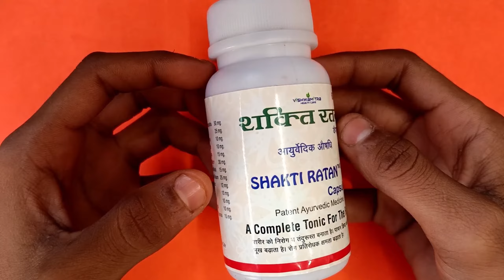Shakti Ratan Capsule के फायदे,नुकसान -Shakti ratan Capsule khane ka sahi tarika,Uses,Review in hindi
shakti ratan capsule se kya hota hai, shakti ratan capsule ke fayde,
how does shakti ratan capsule work?
shakti ratan capsule se kya hota hai,
shakti ratan capsule,
shakti ratan capsule ke bare mein bataiye,
 shakti ratan capsule khane se kya hota hai, shakti ratan capsule kaise khaye,
shakti ratan capsule review,
shakti ratan capsule ke bare mein jankari
shakti ratan capsule kitne ka aata hai